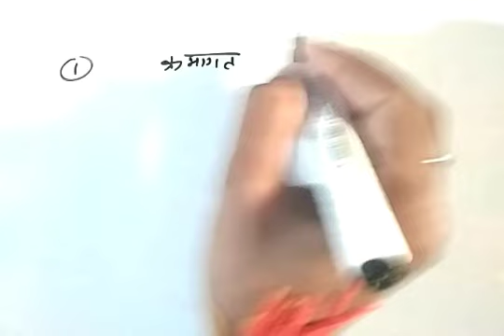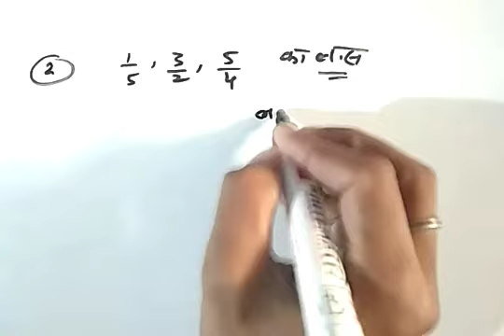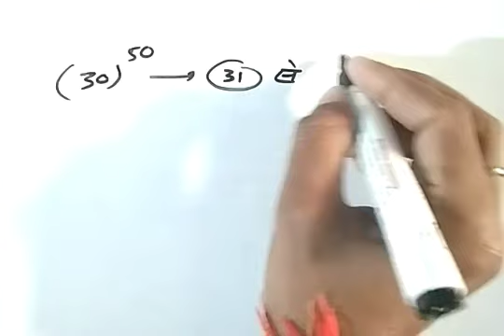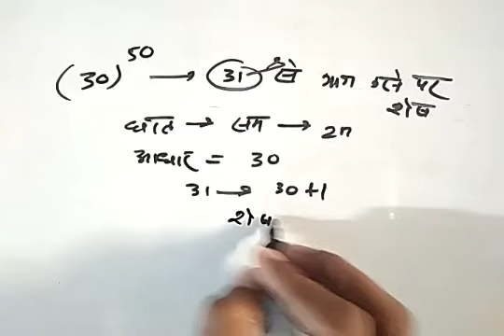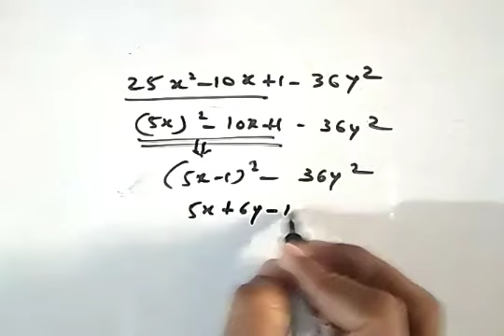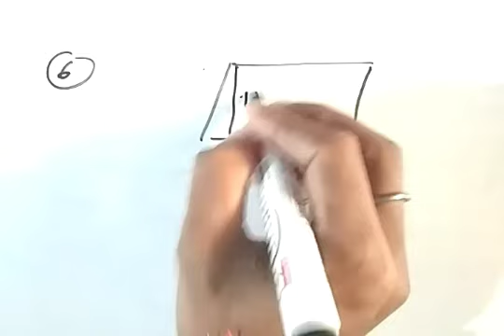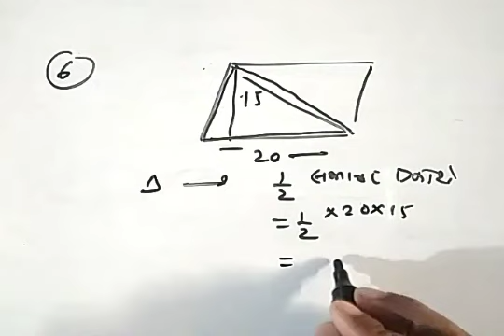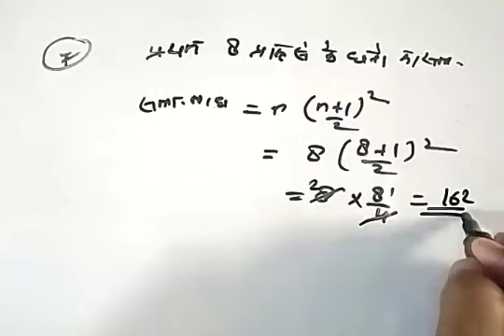नई शिक्षक भर्ती -2021 ॥ 100% सफलता प्रैक्टिस सेट-08 ।। इस बार 120+ के पार || STET Notes